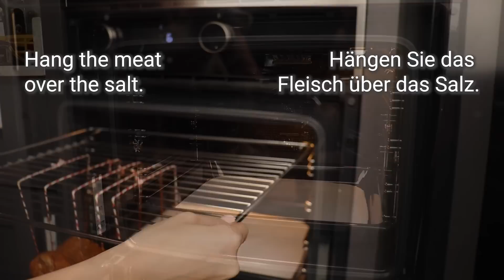Ich werde kein Fleisch mehr braten! Das Rezept, nach dem jeder sucht! Der Geschmack ist unglaublich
Das Video hat Untertitel. Wähle deine Sprache. Untertitel sind in allen Sprachen verfügbar. 💡 SIE KÖNNEN UNTERTITEL AKTIVIEREN, indem Sie auf den Text [cc] in der oberen rechten Ecke und die drei Punkte in der oberen rechten Ecke des Videos klicken und auf ÜBERSETZEN klicken

Schweinenacken 1500 gr.
Pflanzenöl 50 ml.
Senf 1 EL
Salz 1 EL.
Schwarzer Pfeffer 1/2 EL.
Paprika 1 EL
Knoblauch 5 Zehen.
1 bis 8 Stunden marinieren.
Salz 2 kg.
Hängen Sie das Fleisch über das Salz.
2,5 Stunden bei 160 °C backen. Pekingkohl.
Möhren.
Gurke.
Gelber Paprika.
Rote Zwiebel.
Knoblauch 2-3 Zehen.
Salz.
Schwarzer Pfeffer.
Koriander.
Paprika.
Scharfe Chilischote.
Zucker 1 TL
Apfelessig 1 EL
Pflanzenöl 2-3 EL.

Wir sehen uns im nächsten Rezept!
Guten Appetit! 😘